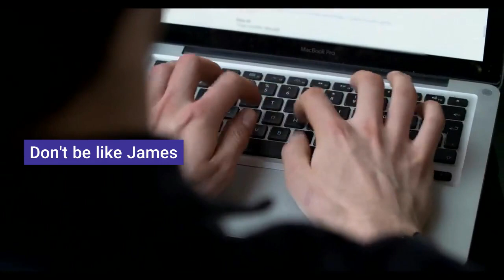Stock Footage of man Typing on Laptop 4K